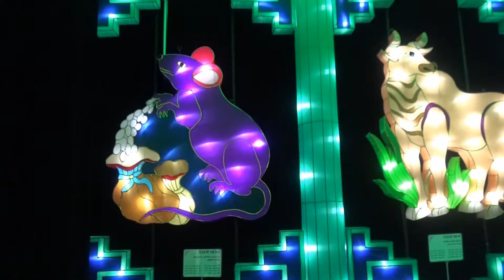Blackpool 2015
Our annual holiday to Blackpool